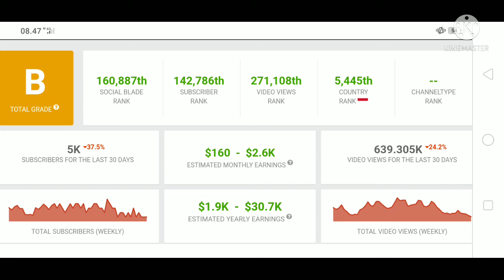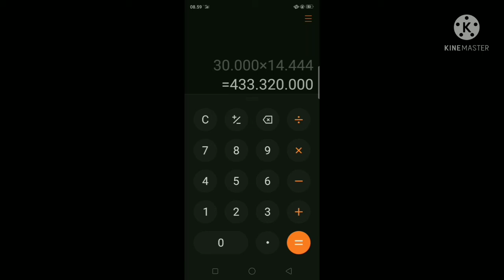gaji channel tutorialmoe dari youtube terbaru 2021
vidio ini membahas tentang gaji channel tutorialmoe dari youtube terbaru 2021, channel tutorialmoe adalah channel yang selalu membahas gaji gaji para youtuber. saya juga terinspirasi dari channel tutorialmoe dan mudah2 bisa sukses bersama tutorialmoe.